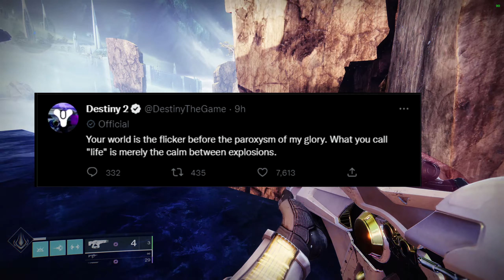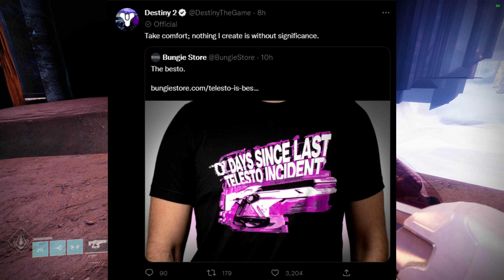Telesto Emblem 9LX7YC6TX! - Destiny 2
Telesto Emblem code is:
9LX7YC6TX